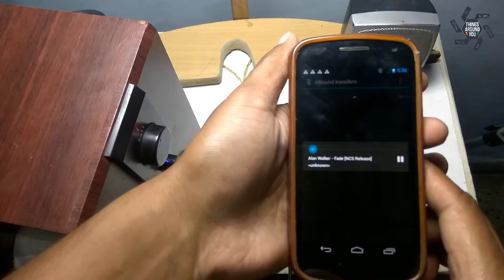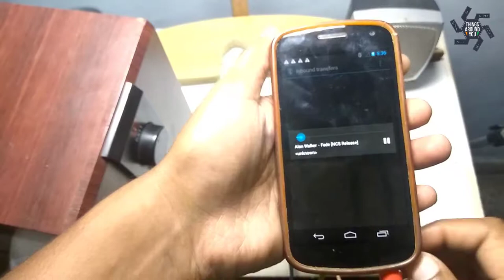How to UPGRADE old Home Theatre | Repair | Replace | Save #21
Things Around You believes in making good videos.

In this video we just edit it quickly and uploaded. It may have less information but It could be useful too. Some knowledge of Audio Amplifier is needed for this video.